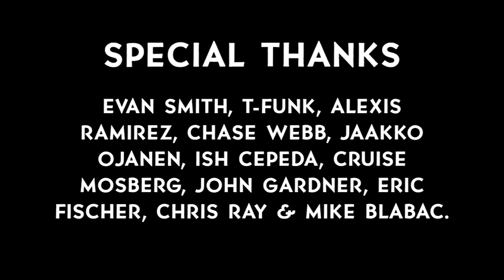UHC 2020 presented by DC Shoes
Cowtown’s Union Hills Classic 2020 presented by DC Shoes.

We’re stoked to see new faces roll through the contest but this year had a twist and it was the young guns! From Pee-Wee up to 15, the divisions were jam packed. Not your average kick turns, they were hittin’ the big tranny, jumping on rails, and down the stairs. Can’t wait to see their progression next year.

Never a dull moment, there were raffles in between heats. All proceeds from raffle tickets went to Cowtown S.K.A.T.E.’s Solano Skatepark Mission. Pizza if you needed a snack, water and Jarrito’s if you needed a drink.

Something extra! Just before 16 Up and Sponsored/Advanced divisions, riders from the DC Team came through with a heavy demo! The start may have been a little rough on the guys, I mean think about being crammed in a van all morning after skating, then traffic, then out the van for an eager crowd. Brutal but like true warriors, everyone warmed up quick and killed it. Huge thanks to Evan Smith, T-Funk, Alexis Ramirez, Chase Webb, Jaakko Ojanen, Ish Cepeda, Justin Drysen, Cruise Mosberg, John Gardner, Eric Fischer, Chris Ray and Mike Blabac for making the journey.

Late in the day, sun burnt, and tired - these jams can be grueling for the riders but everyone pulled through. It was rad seeing Trey Ehinger take 1st place in the sponsored division. He’s won before in his age group but this was his first win with the big dawgs! Watching Matt Schlager take one of the heaviest slams the park has seen was a little rough but he walked away like a champ.

Thank you DC Shoes, Santa Cruz Skateboards and OJ Wheels for making this event possible. Thank you Taylor Rae of Rad Cycled Industry for making the amazing trophies, everyone that skated in the contest and anyone that came out to show their support.

Film/Edit: Tim Vasquez
Write up: Tim Vasquez